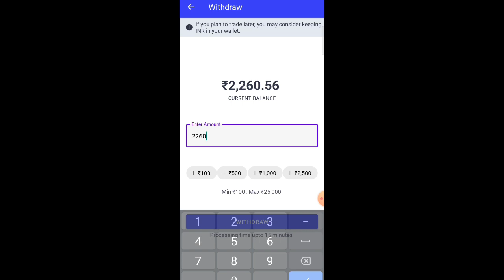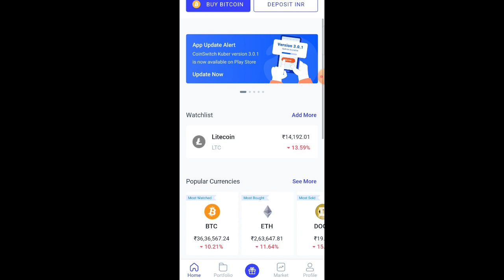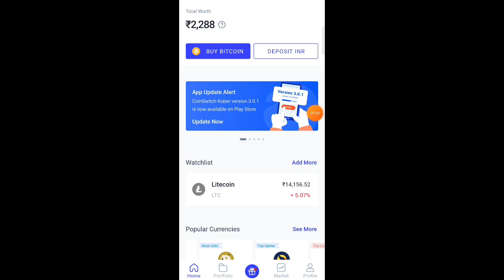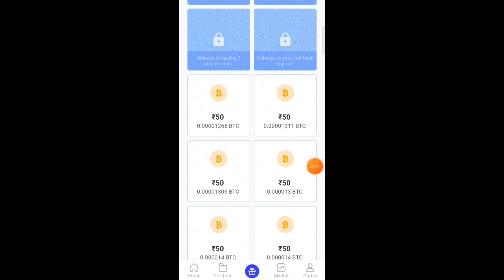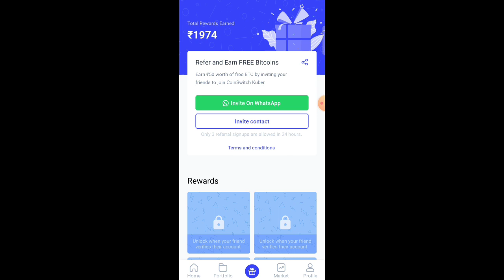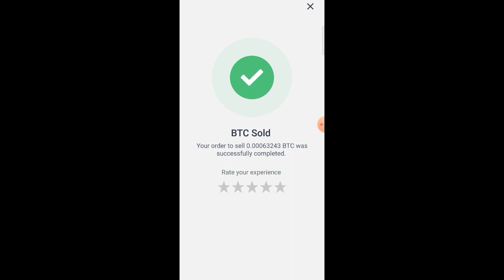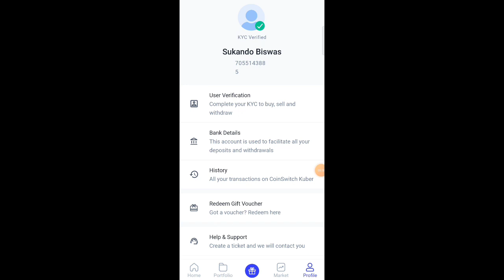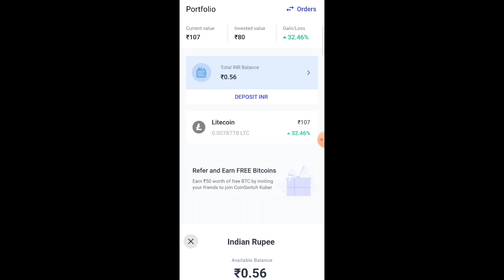Work From Home Jobs | 🔴 ₹2,260 Live Payment Proof | Part Time Job | Captcha Typing Job Daily Payment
❤️ !!. Note. !! ❤️

❤️ !!. Support. !! ❤️

Queries Solved

(Cover Topic)
2021 me paise kaise kamaaye
2021 me paise kamane ka tarika

Flipkart job From Home
shopsy flipkart
shopsy flipkart app
shopsy flipkart app Earn Money

copy paste work live demo
copy paste work sanjeev kumar
form filling work from home without investment
form filling work in mobile
form filling data entry work from home
captcha typing job app payment proof
captcha work without investment daily payment
captcha work